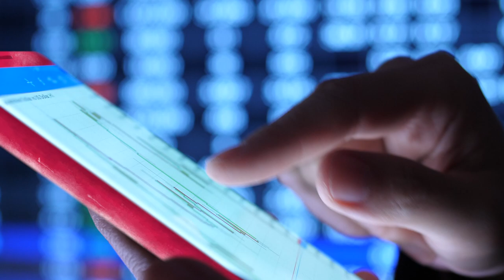We are knowmad mood | Welcome to the evolution!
We are a team of digital nomads passionate about technology and innovation. Will you join us in the evolution?